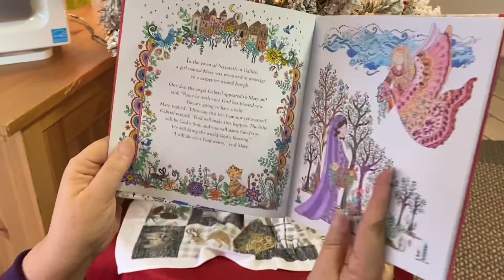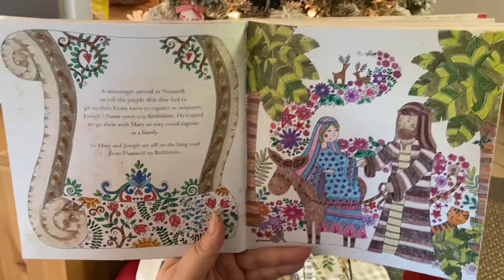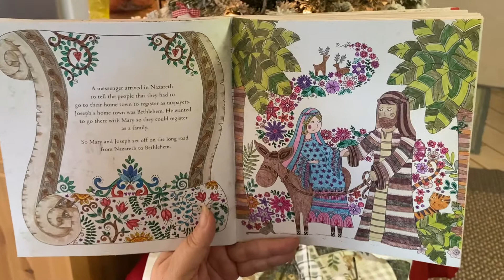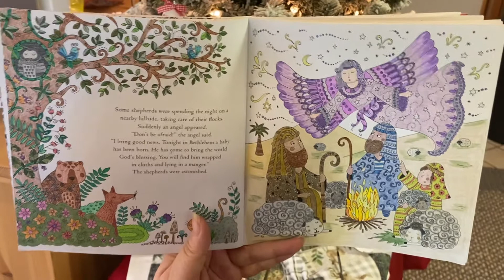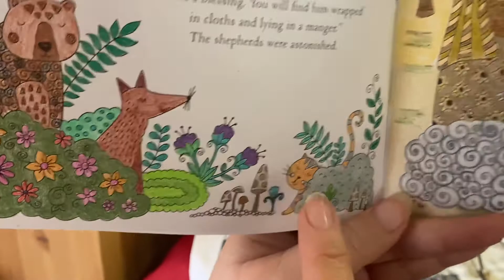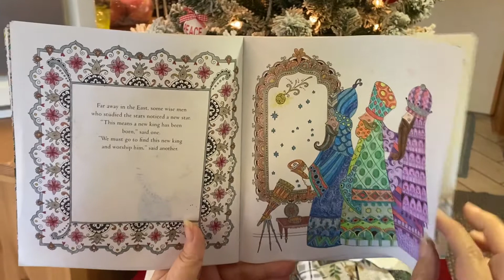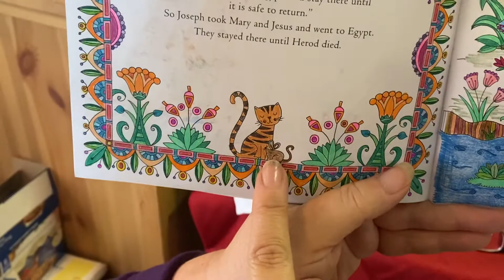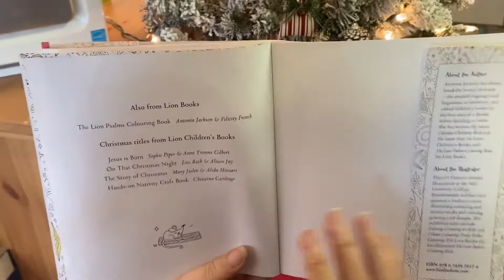Grandma’s Reading of the Christmas Story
Grandma reads her beloved grandchildren a story after coloring this gift book.